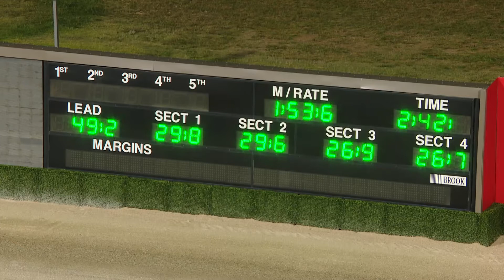Saturday 21 November - 𝐒𝐭𝐞𝐫𝐥𝐢𝐧𝐠 𝐆𝐫𝐚𝐩𝐡𝐢𝐜 𝐃𝐞𝐬𝐢𝐠𝐧 𝐊𝐞𝐯𝐢𝐧 𝐑𝐨𝐛𝐢𝐧𝐬𝐨𝐧 𝐅𝐅𝐀 (𝐆𝐫𝐨𝐮𝐩 𝟑) (R5)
🐴 KING OF SWING
𝐓𝐑𝐀𝐈𝐍𝐄𝐑: Craig Cross
𝐃𝐑𝐈𝐕𝐄𝐑: Luke McCarthy